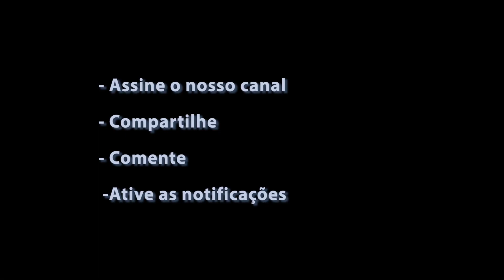Novo Jeep Compass e Hybrid 2025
A motorização do Jeep e-Hybrid gerencia perfeitamente o sistema de propulsão, alternando automaticamente entre motores totalmente elétricos, híbridos e de combustão interna com base em fatores como o estado de carga da bateria de 48V, refrigerada a líquido e com capacidade de 17,5Ah, condições de condução em tempo real e outros parâmetros monitorados. Este sistema inteligente garante um desempenho excepcional em vários cenários de condução. Quer se trate da propulsão elétrica totalmente suave e silenciosa durante o lançamento, do eficiente modo híbrido para cruzeiro ou do potente motor de combustão interna para aceleração, estes veículos adaptam-se sem esforço às exigências da estrada.